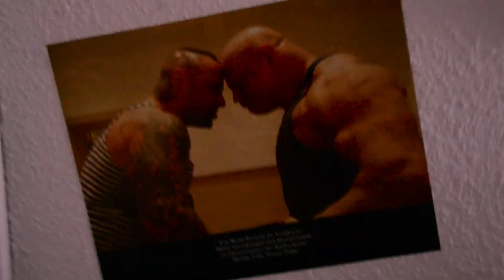Rummelsnuff & Asbach - Vater feat. Eisenkumpel (Official Music Video)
"Vater" - taken from the 2021 album "Äquatortaufe"

Rummelsnuff & Asbach Äquatortaufe
Musik/Text: Rummelsnuff
Vocals: Asbach/Eisenkumpel
Video: Rummelsnuff/Asbach/Eisenkumpel

Lyrics:  Rummelsnuff - "Vater"

vater, gib mir von deiner stärke
vater gib mir
wenn ich morgens geh zu werke
stehst du mir bei
mit strenge wirst mich nicht verschonen
dein donnerwort soll in mir wohnen

vater gib mir von deinem eisen
vater gib mir
du bist stark mußt nichts beweisen
und stehst mir bei
teil von deinem überfluß
mein junges herz noch streben muß.

vater gib mir von deiner ruh'
vater gib mir
wenn ich mach die augen zu
vater deine wunderpranken
zerstör‘n alle verdrußgedanken